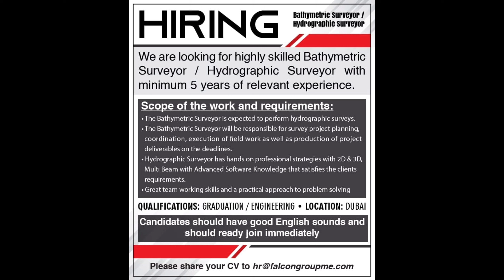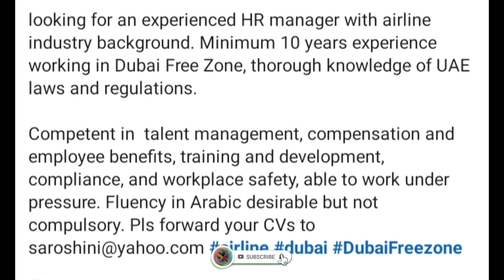Gulf Jobs in Malayalam 2022 l Gulf Jobs 2022 l Job Vacancy 2022 l UAE Nurses Jobs 2022 l Qatar Jobs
ascent jobs
epeper jobs
epeper times
job epeper

☞ My Gears
Camera used              :  Oppo A9 2020 &  Samsung M31s
Tripod                          :  BENRO